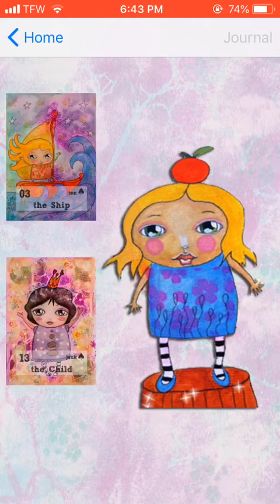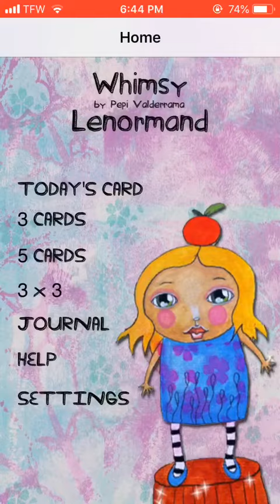Psychic reading on Dess & Future